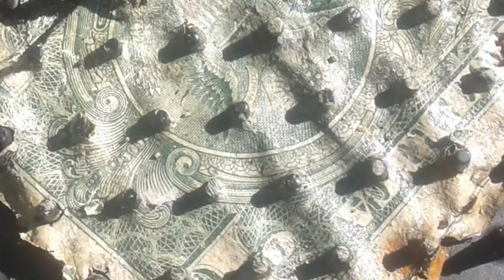EARTH IS VERY UNIQUE IN THE SOLAR SYSTEM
Oxygen rich water abundant life